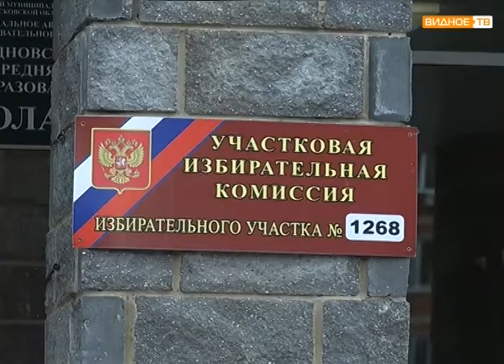Итоги дополнительных выборов в Совет депутатов городского поселения Видное